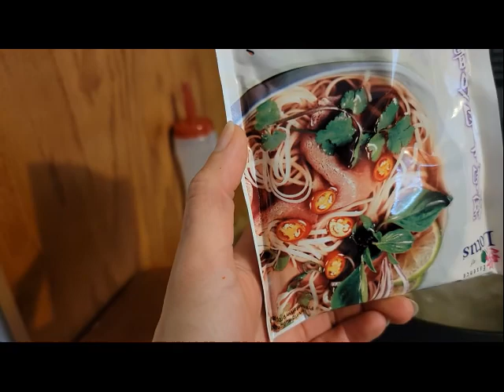Pho soup ang lafang today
Sarap humigop ng sabaw